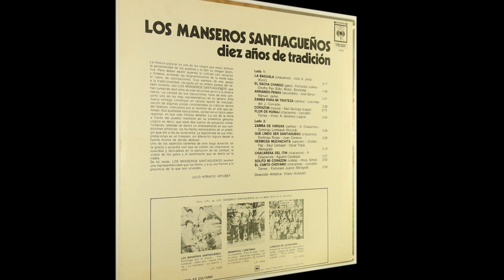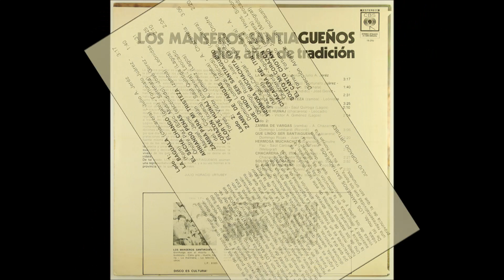Los Manseros Santiagueños: 06. Flor de huaiñaj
De vinilo digitalizado y restaurado
Los Manseros Santiagueños: Diez años de tradición LP 1973